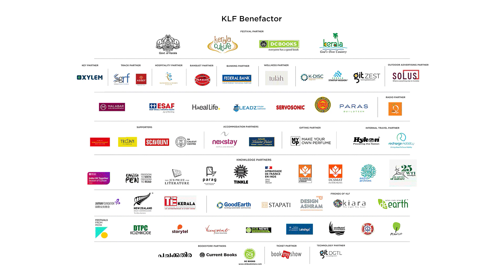കേട്ടെഴുത്തുകാരി: ഒ.വി. വിജയനും കേട്ടെഴുത്തുകാരിയും| Book Review by Ajai P Mangattu & Karunakaran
"കേട്ടെഴുത്തുകാരി : ഒ.വി. വിജയനും കേട്ടെഴുത്തുകാരിയും"

Kettezhuthukari Book Review with Ajai P Mangattu & Karunakaran at KLF 23

About Speakers ↓:

Ajai P Mangattu: Ajai P Mangattu is a novelist, literary critic, and journalist. He has been writing literary prose and critical studies in major journals and magazines in Malayalam for the last 25 years and has published books on various subjects. He wrote a biography of Noam Chomsky, followed by his first collection of essays. He translated Gail Omvedt`s book on the life of Ambedkar into Malayalam and Derrida`s Islam and the West. His first novel, Susannayude Grandhapura, was a bestseller, and Moonu Kallukal is his recent publication.

Karunakaran: Karunakaran is a poet, short story writer, and novelist. His most prominent works are Bicycle Thief, Udal Enna Moham, Yuvaavaayirunna Onpathu Varsham, Yakshiyum Cycle Yathrakkaranum, and Payakkappal. He was awarded the O. V. Vijayan Sahitya Puraskaram in 2019.